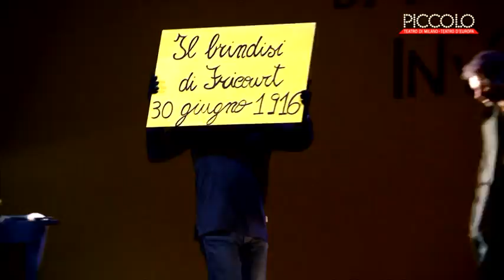Quando Il Tiro Si Alza - Guido Ceronetti | Trailer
Due giorni prima dell’offensiva anglo-francese sulla Somme (1 luglio 1916), gli ufficiali britannici del IX Battaglione di fanteria leggera dello Yorkshire, schierato davanti alle posizioni tedesche di Fricourt, si riuniscono per un brindisi nell’imminenza dell’attacco. Incaricato di dire una frase di circostanza, il capitano Harshwell scandisce lentamente: “Signori, a quando si alzerà il tiro di sbarramento”. L’alzarsi del tiro delle artiglierie era il segnale dell’attacco delle fanterie. Il battaglione, la sera del primo giorno, era ridotto, da ottocento, ad ottanta uomini. Tra i caduti, il comandante Lynch e lo stesso Harshwell.
Guido Ceronetti e il suo Teatro dei Sensibili evoca in scena un evento che ha tragicamente e implacabilmente coinvolto decine di milioni di uomini.

Piccolo Teatro Grassi
da venerdì 3 Ottobre a domenica 5 Ottobre 2014